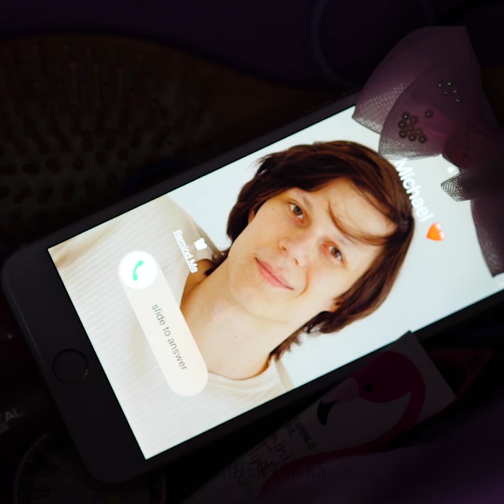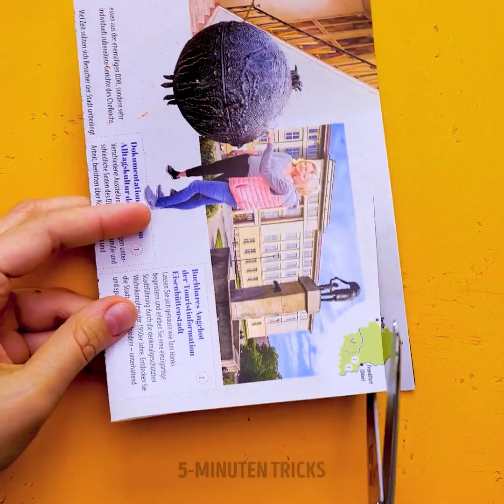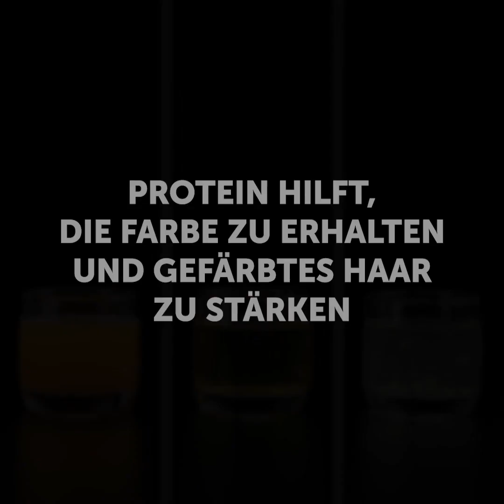34 BUNTE HAAR-HACKS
TOLLE HAAR-TRICKS UND HACKS, IN DIE DU DICH VERLIEBEN WIRST

Wir alle sind es leid, immer die gleiche Frisur zu tragen. Warum also nicht kreativ werden und diese erstaunlichen Hacks und Tricks ausprobieren, um deinen Look zu verändern.

Um dein Haar weicher zu machen und es schnell zu entwirren, schütte einfach etwas Haarspülung in einen mit Wasser gefüllten Eimer und lege dein Haar einige Minuten hinein.

Ich zeige dir auch einige lustige Haar-Transformationen und Tricks, um dein allgemeines Aussehen zu verbessern und dein Gesicht zu betonen. Der ersten Frau schneiden wir dir Haare und färben dann die Seiten mit einem Thermo-Haarfärbemittel, so dass sich ihre Haarfarbe bei Temperaturänderungen ebenfalls ändert.

Wenn du blondes Haar hast, zeige ich dir, wie du dein blondes Haar vorübergehend mit bunten Markern und einer Haarspülung färben kannst.

Ein anderer toller Trick ist es, deine Haare vorübergehend mit Lidschatten zu färben, um einen Party-Look zu erzielen. Du kannst alle Arten von Regenbogenfarben verwenden und sie dann mit etwas Haarspray fixieren.

Für deinen Alltag zeige ich dir einige einfache und leichte Frisuren für die Schule oder für die Arbeit. Sie sind sowohl für kurze als auch für lange Haare geeignet.

Zeitstempel:
0:30 - Erstaunliche Haar-Transformationen
3:04 - Deine Haare mit Markern färben
5:30 - Lästige Haarprobleme lösen
6:53 - DIY-Haarentfernung
10:41 - Hitzefreie Locken
12:41 - DIY-Natur-Haarspray
14:38 - Schönheitsprodukte vs. Avocados